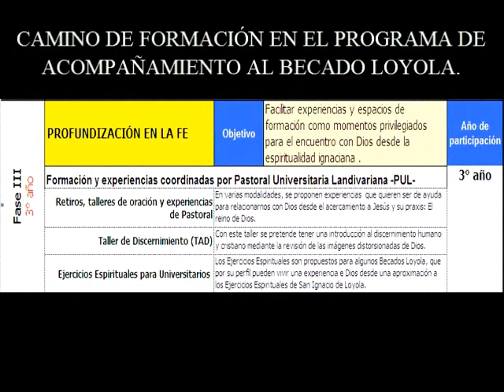Bienvenida Padre Eduardo Valdés Barría S.J.